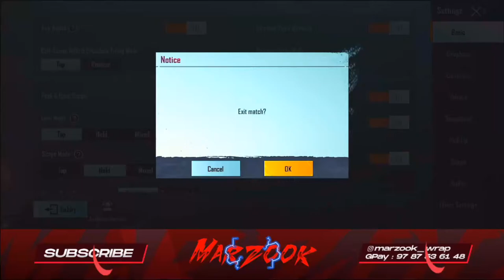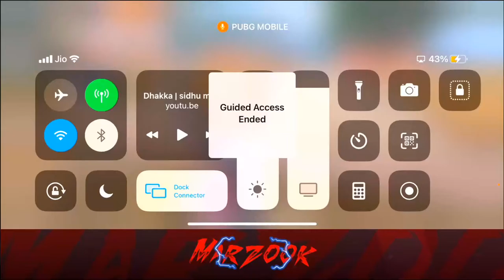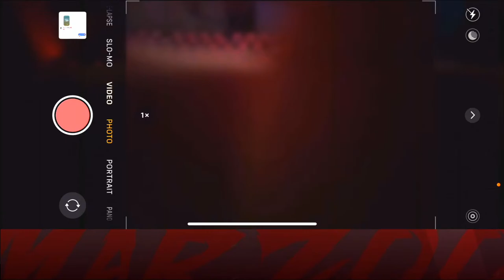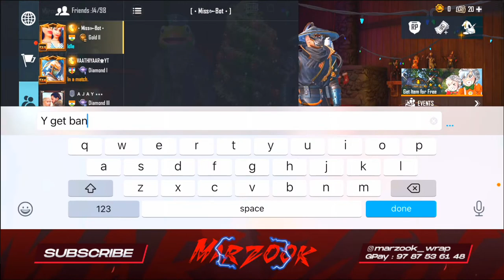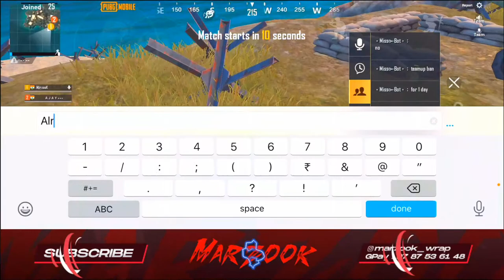ROAD TO 9K | PUSING TOP 5 | PUBG MOBILE | MARZOOK MADAN BOT SQ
Hi Guys MARZOOK here

‘Four finger Always Gyro’ 🖖